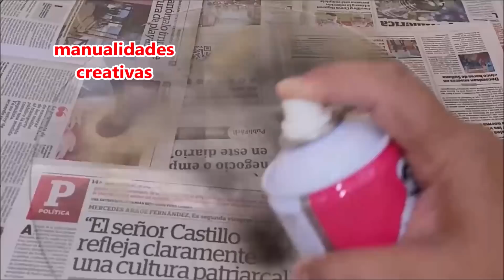MESA DORADA DE LUJO, recicla y ahorra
Fácil y económico.